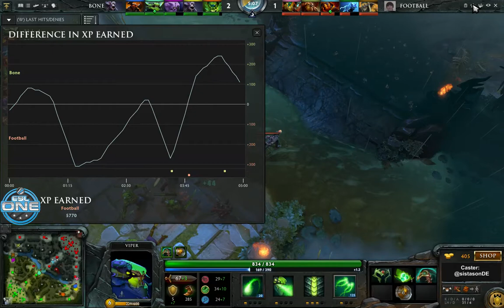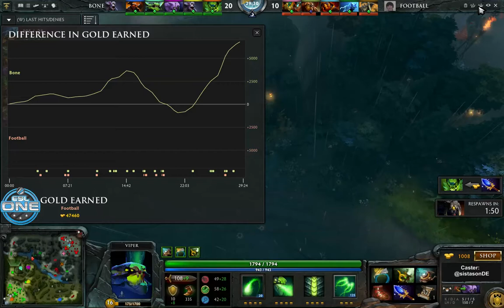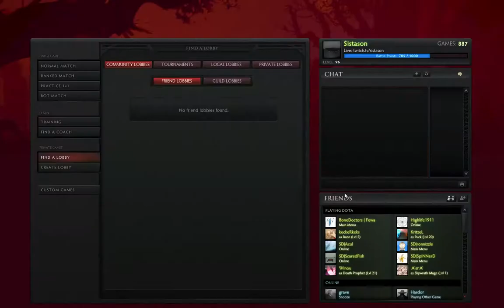ESL One Qualifiers - BD vs. FB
ESL One Qualifiers New York
Bone Doctors vs. FOOTBALL

Caster: @sistasonDE
End of Draft: 08:22